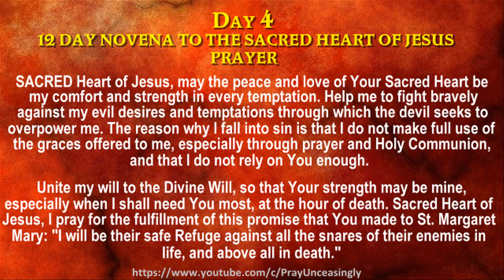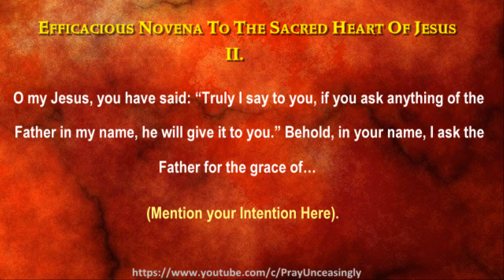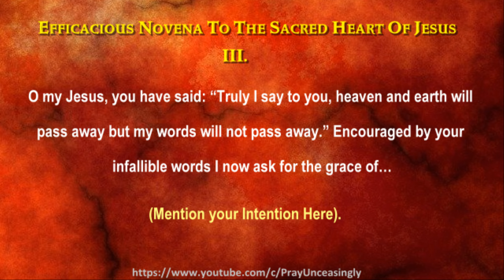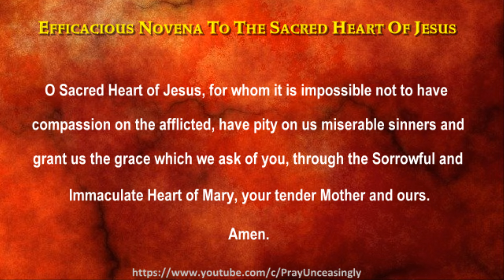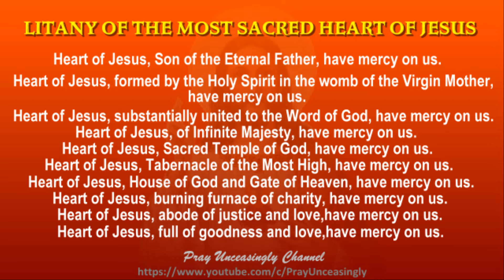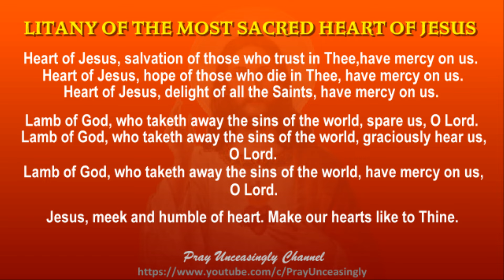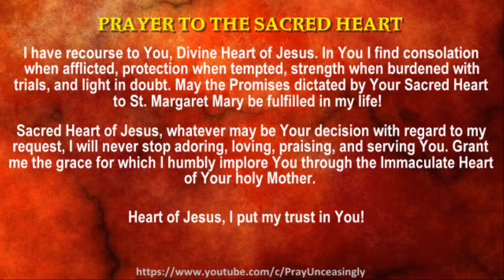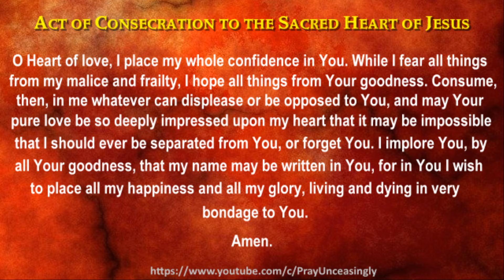DAY 04 SACRED HEART OF JESUS 12 DAY DEVOTIONAL PRAYERS - SECURE REFUGE & STRENGTH AGAINST TEMPTATION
Sacred Heart of Jesus, may Your peace and love be my comfort and strength in every temptation. Help me to fight bravely against evil desires and temptations. I fall into sin because I do not fully use the graces offered through prayer and Holy Communion, nor rely on You enough. Unite my will to the Divine Will so that Your strength may be mine, especially at the hour of death. Fulfill Your promise to be my safe refuge against all snares in life and above all, in death. Amen.

LIGHT A VIRTUAL CABDLE AND LEAVE YOUR PRAYER REQUEST WITH US. Whether it's for you, a loved one, or a special intention, we are here to join you in prayer and offer our heartfelt support. Together, let's find strength, hope, and peace.